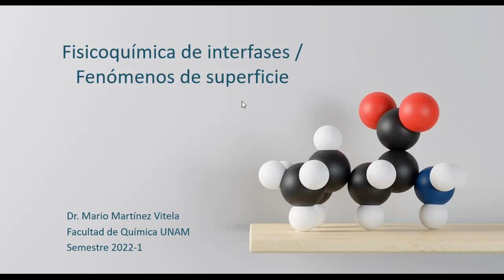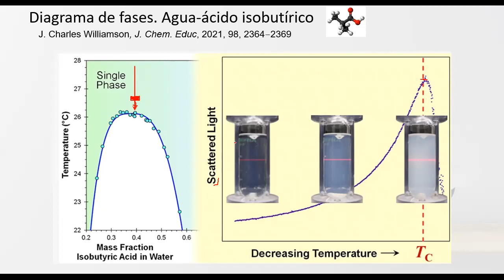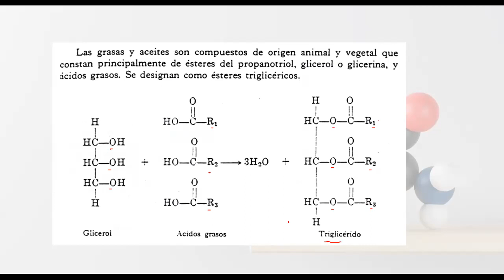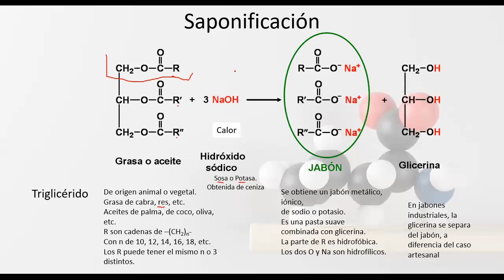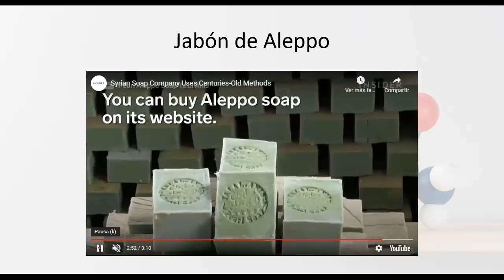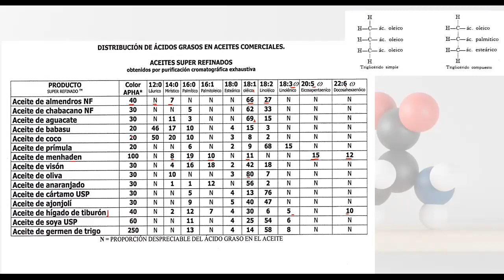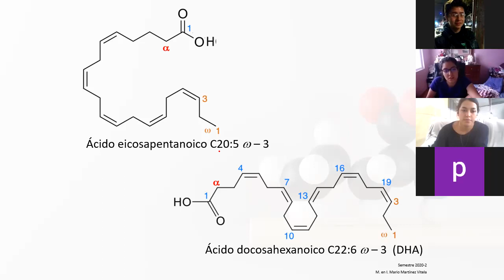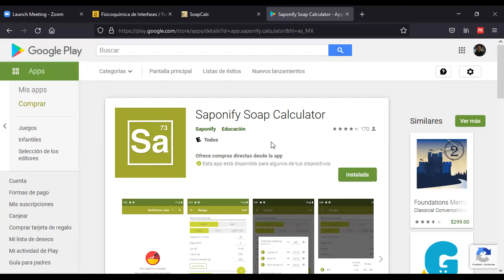Fisicoquímica de interfases. Aceites, grasas y tensoactivos 1